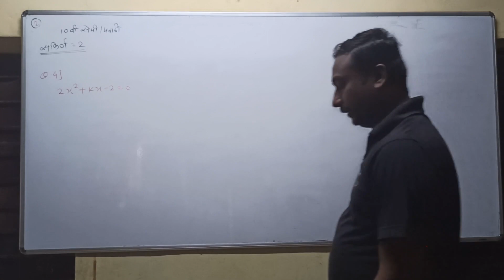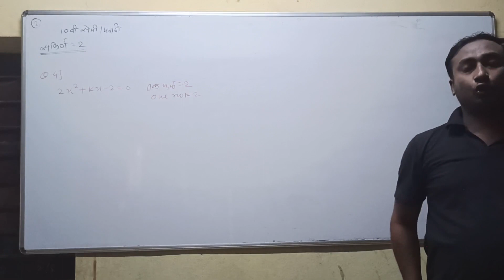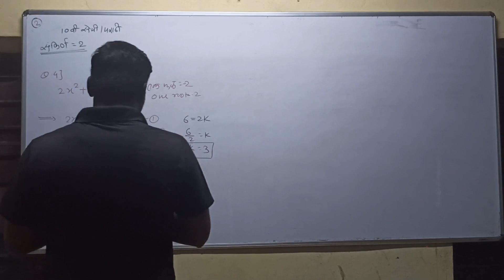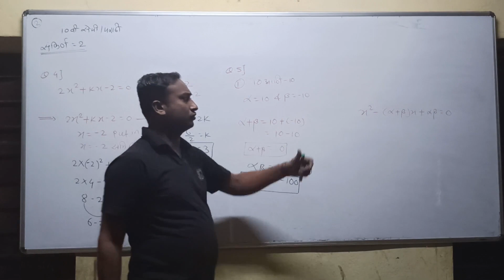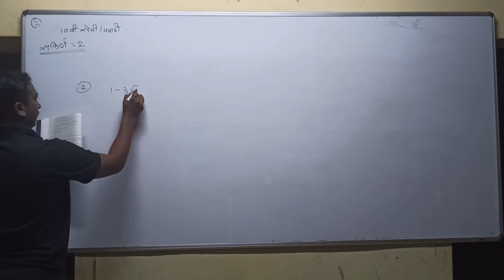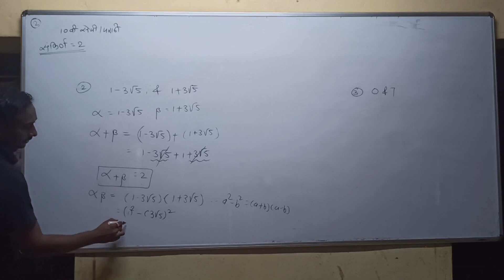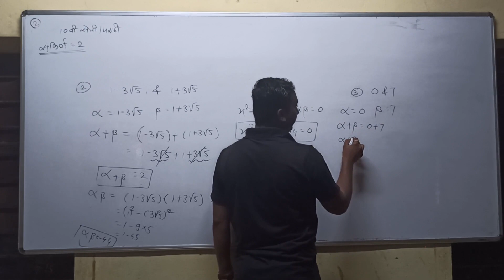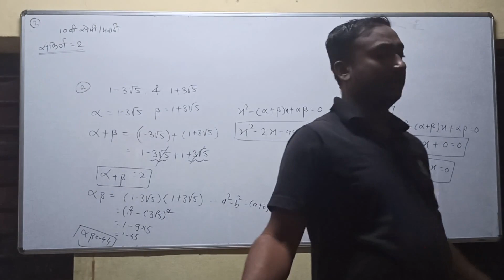Shaikh sir 10th class semi Marathi😝